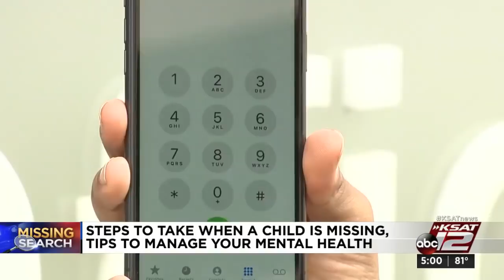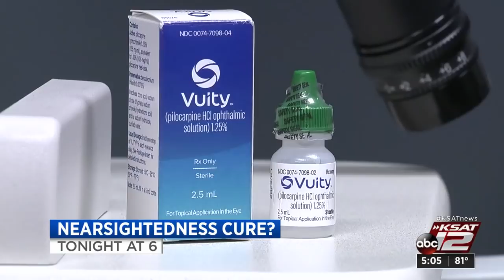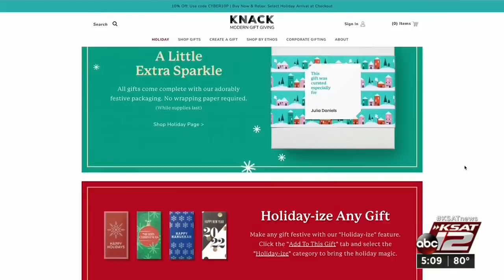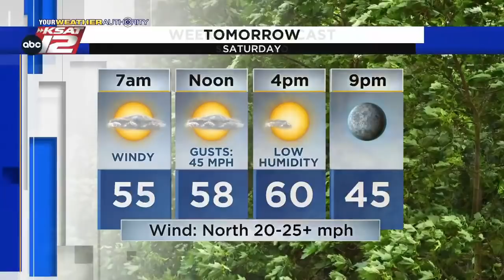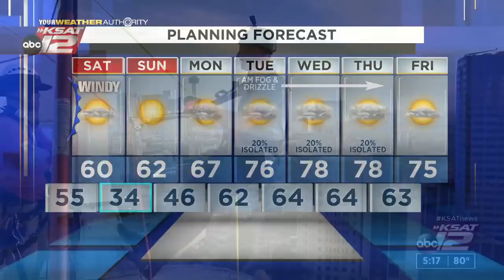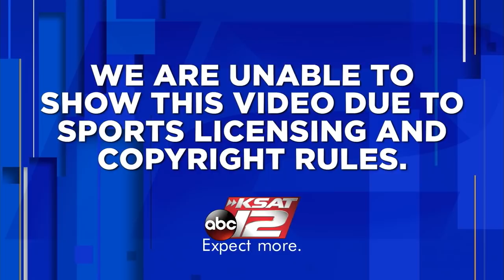KSAT 12 5 O'Clock News : Dec 10, 2021